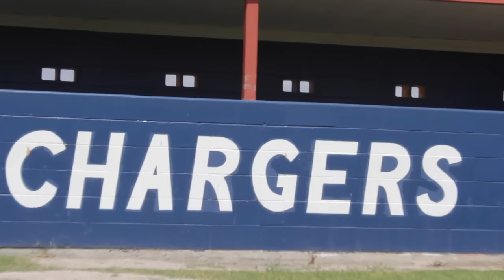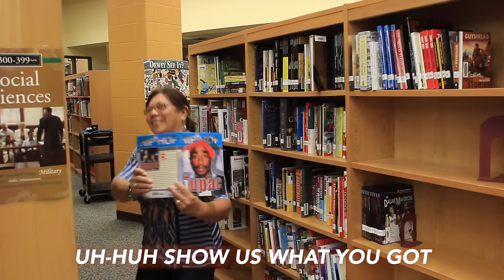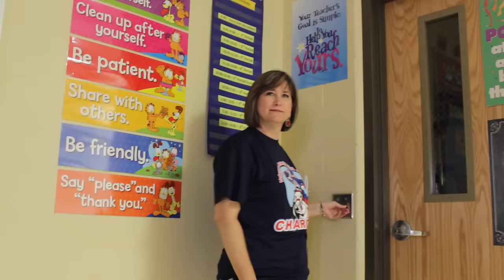Chargers are Worth It (Back to School Music Video) - Veterans Memorial ECHS - Brownsville, TX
Produced by Prestige Tech Squad